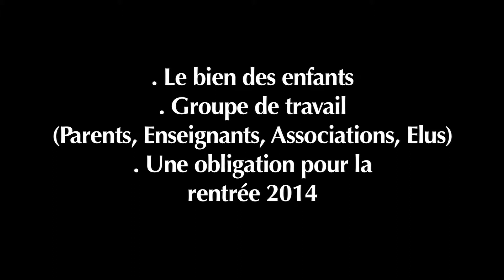La réforme des rythmes scolaires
Marie-Pierre Drain, adjointe à la mairie de Saint-Nom-la-Bretèche, présente la réforme des rythmes scolaires obligatoire à la rentrée 2014/2015.